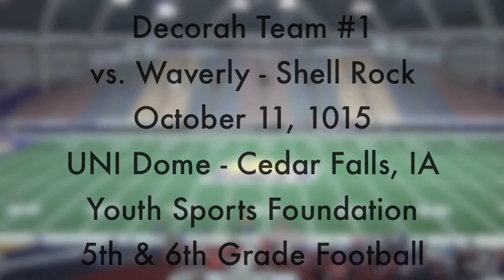UNI Dome Decorah Team 1 vs Waverly-Shell Rock - 2015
2015 Decorah vs. Waverly - Shell Rock, 5th and 6th grade YSF football at UNI Dome, 10/11/2015